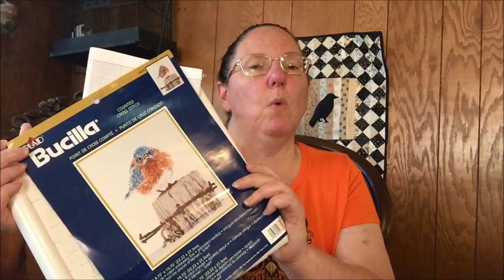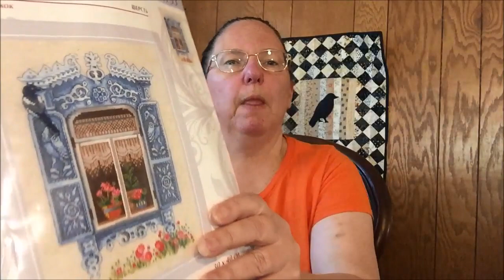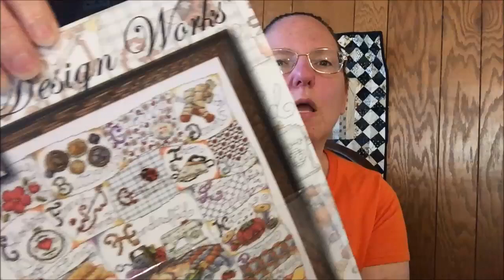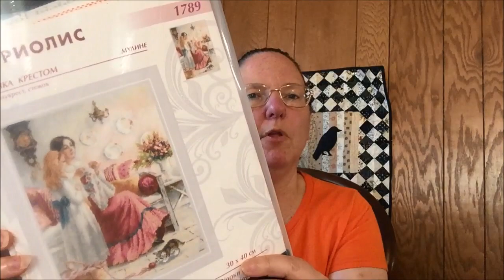Flosstube #71 -- First Maynia Start, Mad Bluebird, Pausing Conversations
Projects --
Bucilla Mad Blue Bird

The Helen Lightholder mysteries